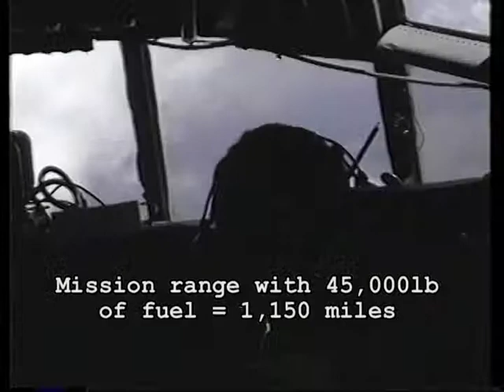Mission in Guam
A training mission in Guam July 1995. Features vehical off loads, static line jumpers and halo jumps. Some cool scenery out the back of the aircraft